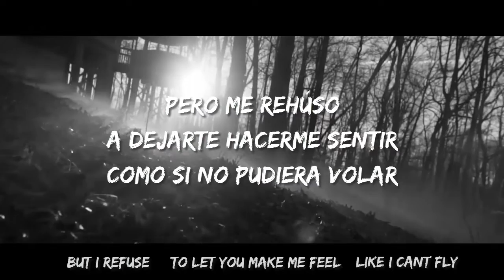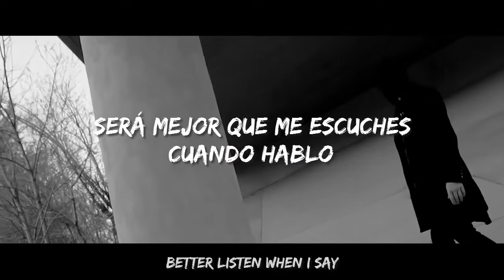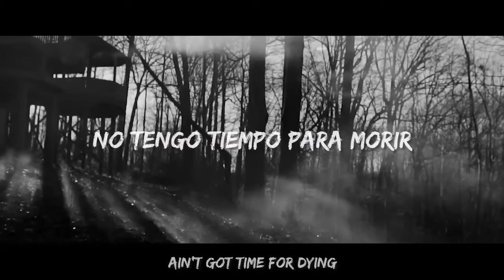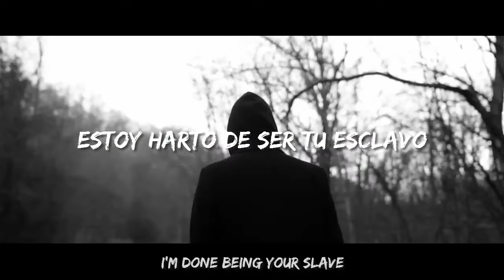Middle Finger - Bohnes l Sub Español